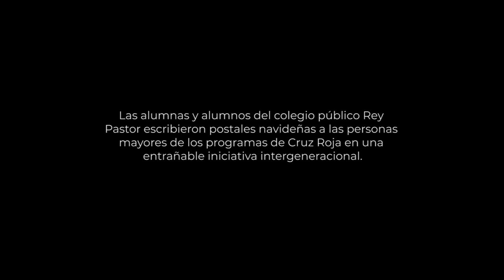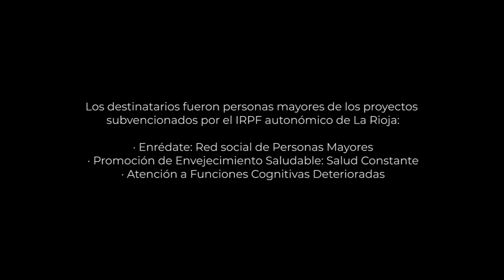Iniciativa intergeneracional de Cruz Roja La Rioja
Las alumnas y alumnos del colegio público Rey Pastor escribieron postales navideñas a las personas mayores de los programas de Cruz Roja La Rioja en una entrañable iniciativa intergeneracional.

Nuestros mayores han querido darles las gracias...

Los destinatarios fueron personas mayores de los proyectos subvencionados por el IRPF autonómico de La Rioja:

Enrédate: Red Social de Personas Mayores

Promoción de Envejecimiento Saludable: Salud Constante

Atención a Funciones Cognitivas Deterioradas